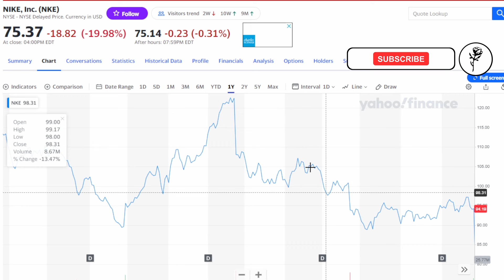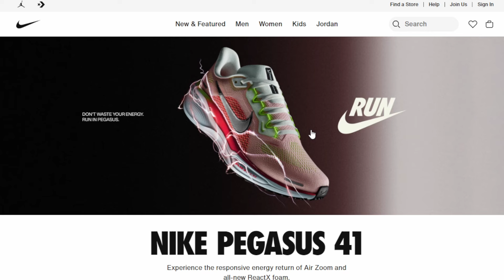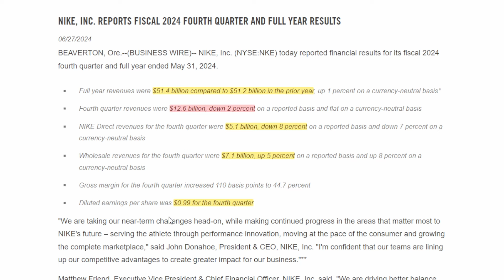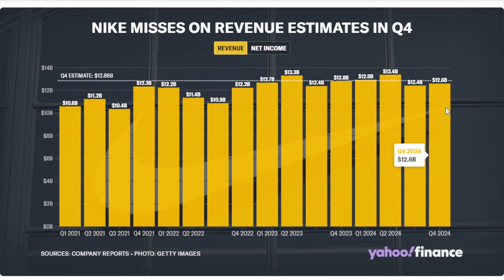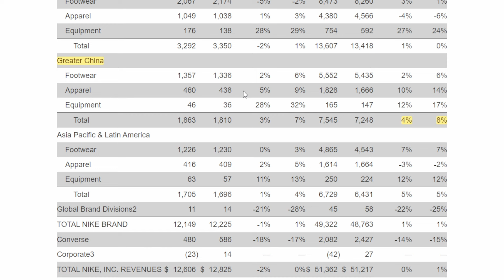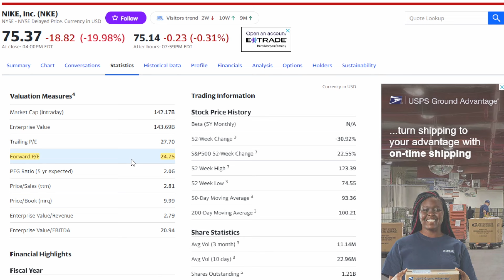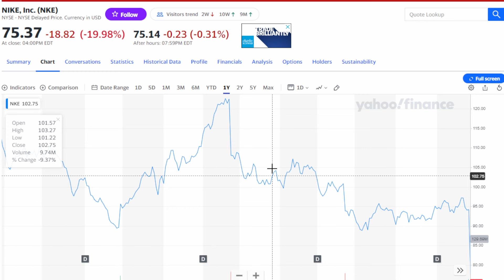NIKE DOWN 20% - NKE Stock Analysis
In this video we discuss NIKE and their recent disappointing earnings.

About THE Rose
Hello, my name is James. I started this channel as a way to share my thoughts on investing. I am by no means a financial advisor but spend a lot of my free time looking into potential investment opportunities. Most of these come in the stock market but I also have interests in starting a business as well as real estate investing. I currently work full time as an engineer but believe anyone can be a great investor if they put time and energy into learning about the market. In the past I have tried everything from Shopify drop shipping, starting my own company, forex trading, to trading options, and through trying all of these different strategies I have found that long term investing suits me, as an investor, best. I hope you take something positive away from my videos. :)